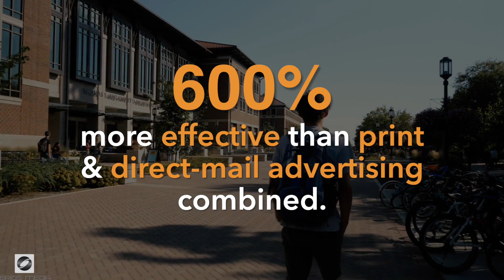🎬 How to USE VIDEO to PROMOTE YOUR BUSINESS in Wake Forest | Marketing Videos that work |BRIOS MEDIA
Learn How to use video to promote your business in Wake Forest by creating powerful Lead Generation Videos.  Brios Media is a video production company that specializes in business videos that work.

Our goal is to help businesses that want to learn How to use video to promote your business in Wake Forest  with Lead Generation Videos, About Us, Testimonial Videos and Marketing Videos that work.  Some of our most popular video formats are:

-Lead Generation Videos
-Profile / About Us Videos
-Expert Advice / Tip Videos
-Video Commercials

How to use video to promote your business in Wake Forest?   The answer to this question may change the course of your business forever… Lead Generation Videos   are a powerful way to lead traffic to a website and to convert traffic into customers and clients.  Learning How to use video to promote your business in Wake Forest  is about connecting and engaging with prospects through About Us, Testimonial Videos   , Marketing Videos that work, and Lead Generation Videos  .

In case you have searched online on How to use video to promote your business in Wake Forest , you probably got flooded with information.  Professional Video Production is the most effective way to tell your company’s story through Lead Generation Videos  , About Us, Testimonial Videos    and Marketing Videos that work.   It can also help you stand-out from the competition and set you apart from them.

and learn How to use video to promote your business in Wake Forest with Lead Generation Videos and Marketing Videos that work.  Use personalized professional videos to go take your company to the next level.  Learn How to use video to promote your business in Wake Forest .  Professionally produced Lead Generation Videos , About Us, Testimonial Videos and Marketing Videos that work may be what you’re missing...

Let’s video!
Let’s get you to the next level!